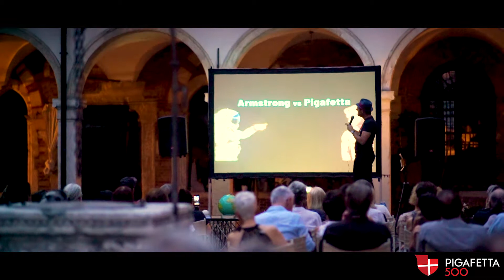2019-07-20 Pigafetta500 Armstrong